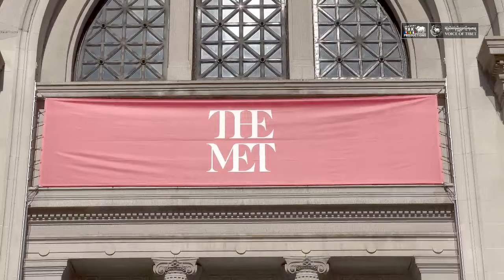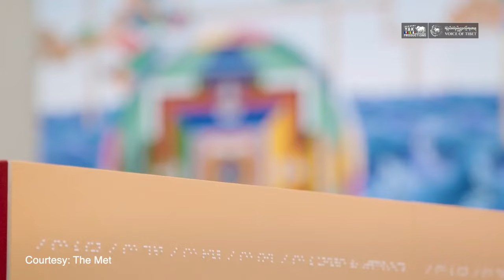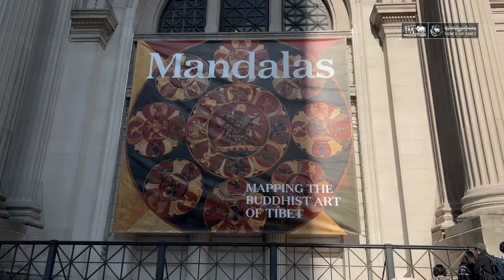Biography of a Thought: Tibetan Artist Tenzin Rigdol on Mapping the Buddhist Art of Tibet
Biography of a Thought: Tibetan Artist Tenzin Rigdol on Mapping the Buddhist Art of Tibet for The Met.

བསམ་བློའི་རྣམ་ཐར། སྒྱུ་རྩལ་བ་བསྟན་འཛིན་རིག་གྲོལ་ལགས་ཀྱིས་ཨ་རིའི་ The MET འགྲེམ་སྟོན་ཁང་ནང་དུ་རི་མོའི་སྒྱུ་སྩལ་འགྲེམས་སྟོན།